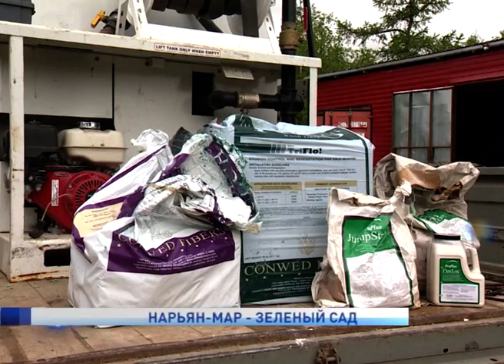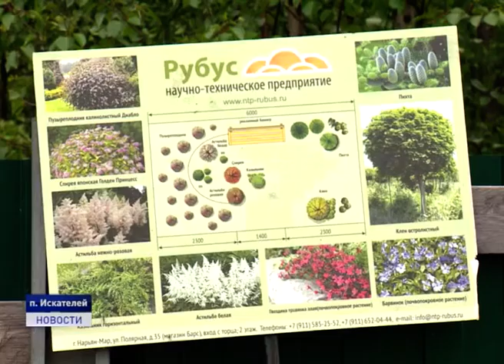НАРЬЯН-МАР - ЗЕЛЕНЫЙ САД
Ежегодно в Ненецком округе проходят акции по посадке деревьев. Приживаются ли саженцы, как происходит процесс высадки, какие существуют правила ухода за растениями и в чем плюсы новой системы выращивания газона? Ответы на эти вопросы искала наш корреспондент Наталья Дуркина.